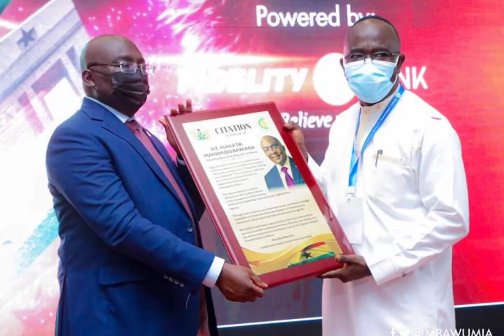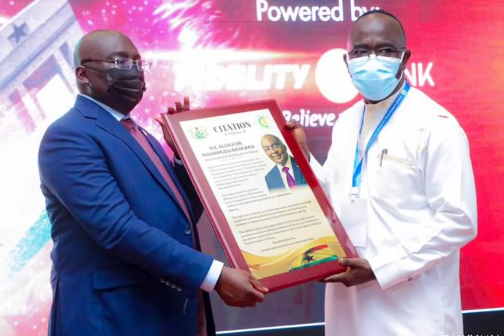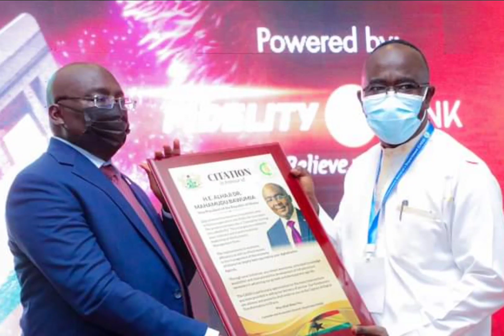GHANA🇬🇭 BREAKS RECORD In AFRICA Launch E-travel CARD For Government OFFICIALS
The Vice President Of Ghana, Dr Mahamudu Bawumia,has launched an electronic travel card that is aimed at controlling travel expenditure of public service workers including government officials.